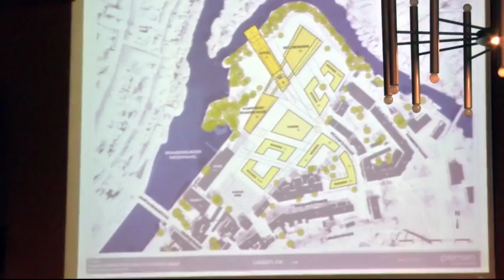SKB: Bürger für Bürger treten BVB /FREIE WÄHLER bei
Ein Drittel der früheren SPD-Stadtverordneten in Brandenburg an der Havel ist aus der Partei ausgetreten. Sie haben nun eine eigene Wählergruppe gebildet und sich BVB / FREIE WÄHLER angeschlossen